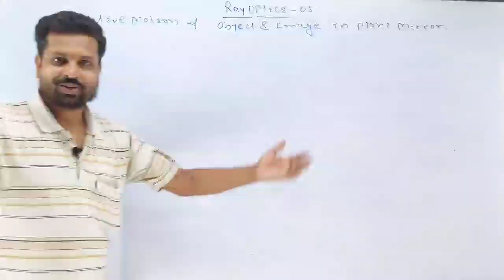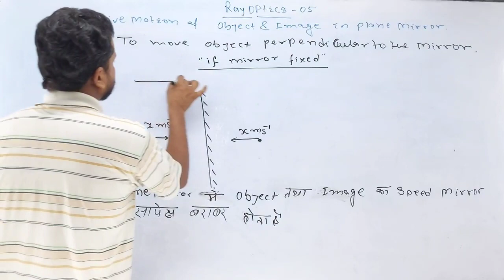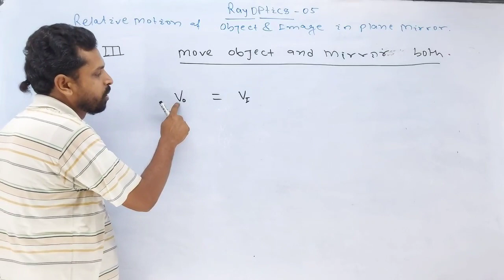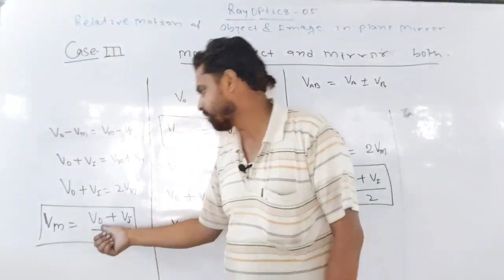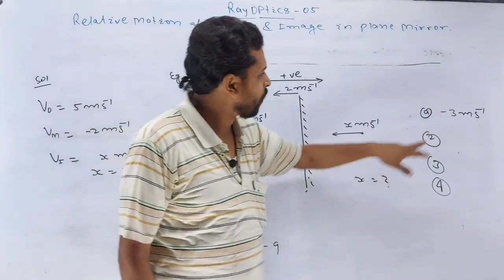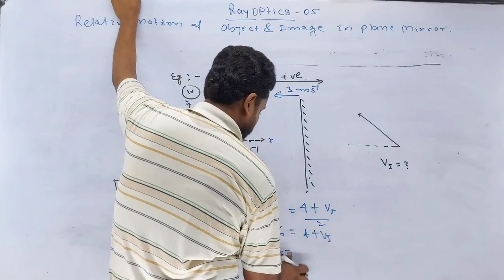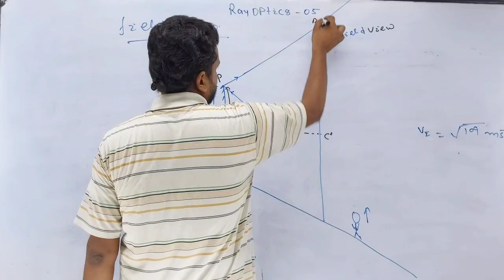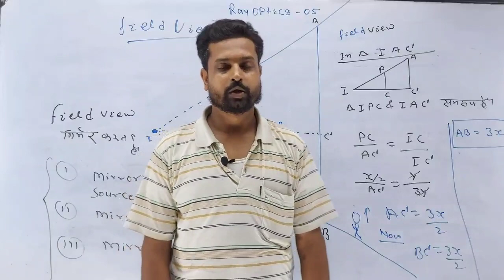Ray Optics-05: Velocity in plane Mirror /JEE/NEET/All competition/By-A.K Mehta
J L.SCIENTIA MISSION / chenistry Wallah A. K Mehta PRESENTS

this channel is created for providing best education and chepter wise concept of topic

if
 you want to help in me in that joureny ,than donate-
minimum amount( 10 rupees) is great help.

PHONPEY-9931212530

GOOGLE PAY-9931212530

Thanks